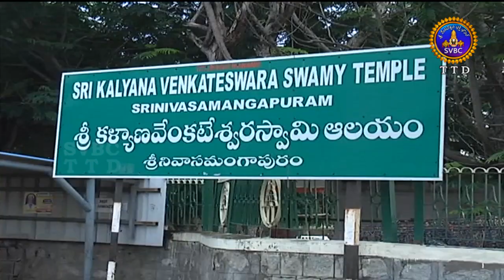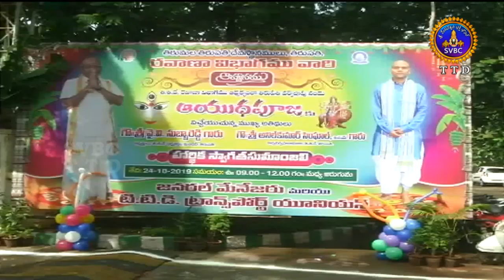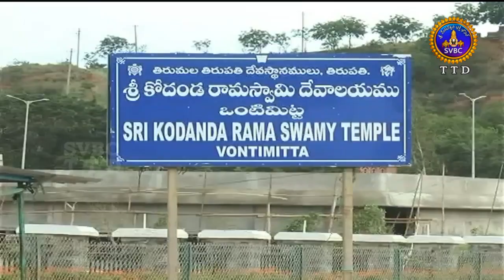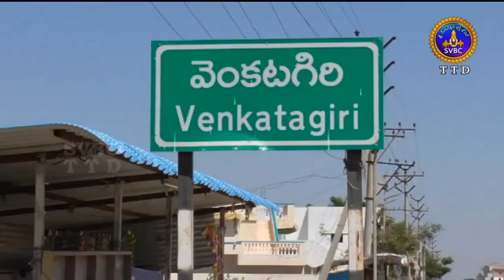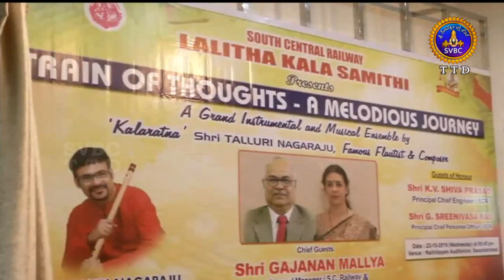ఆధ్యాత్మిక విశేషాలు | Adhyatmika Viseshalu |10 Pm | 24-10-19 | SVBC TTD